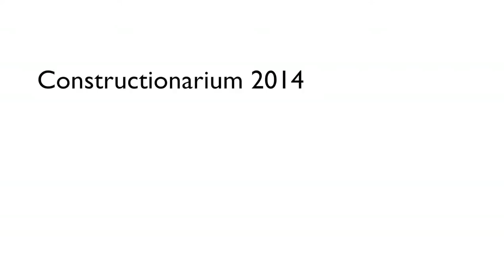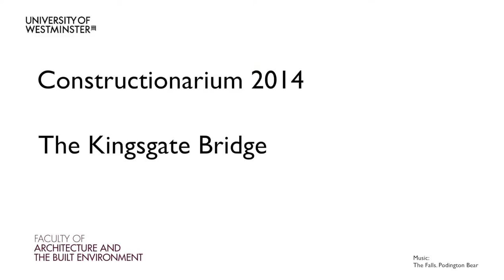Constructionarium 2014: Building the Kingsgate Bridge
Constructionarium provides University of Westminster students with a hands on opportunity to see how theory can translate into a real construction project. The field trip combines the academic perspective with those of the design professionals and practical site delivery.

Our students construct scaled down versions of bridges, buildings, dams and civil engineering projects from all around the world. This year we built the Kingsgate Bridge and the Millau Viaduct, two iconic and groundbreaking construction projects.

The principle is to link academic institutions with industry and to ensure that the students are able to apply the knowledge they have gained in a practical, safe and relevant environment.

We were delighted to have the support of our sponsors, Byrne Brothers Ltd, one of the UK's premier concrete frame contractors, and Robert Bird Group a global structural, civil and construction engineering consultancy.